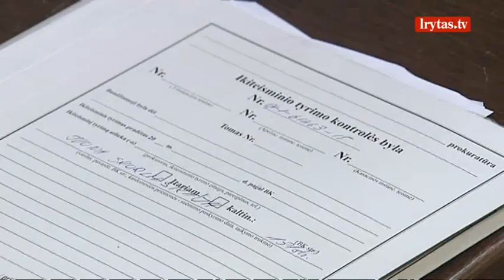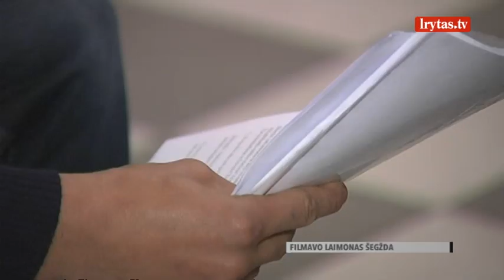Po parodymų vaiko nužudymo byloje prakalbo apie melo detektorių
Vilniaus teisme pradėta narplioti kūdikio nužudymo byla. Nužudę vos gimusia mergaitę kaltinami jos tėvai. Prokurorų žiniomis, vaiko neplanavusi auginti pora vos pagimdytą kūdikį panardino į upę. Tokius veiksmus abu kaltinamieji neigia. Po kūdikio tėvo parodymų teismas prakalbo ir apie melo detektorių.